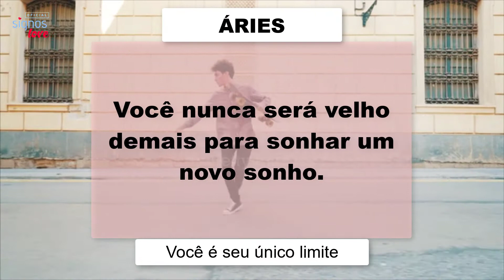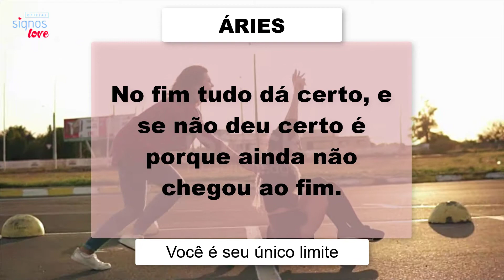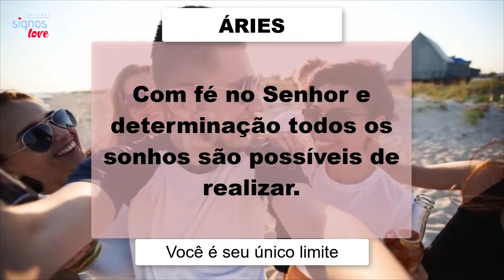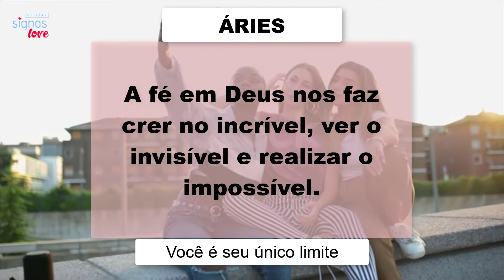🔥 21 FRASES SIGNO DE ÁRIES - FRASES QUE COMBINAM COM ARIES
🔴 PARABÉNS! VOCÊ GANHOU UMA AMOSTRA GRÁTIS DO MELHOR CHÁ DETOX DO BRASIL!

frases de Áries que mostram a ousadia do primeiro signo do zodíaco

As pessoas nativas deste signo têm fama de gostarem de brigar.

Isso porque são seguras de si e carregam dentro de seus seres a intensidade do fogo que não as deixa levar desaforo para casa.

Líderes naturais e ousados, os arianos não vieram à Terra para brincadeira.

Assim, confira incríveis frases de Áries que mostram o poder deste signo.

​​🔻⬇ Conecte-se comigo ⬇🔻
👦🏻|Criador: @soudelondrina
✉ Parcerias e Publicidade via DM